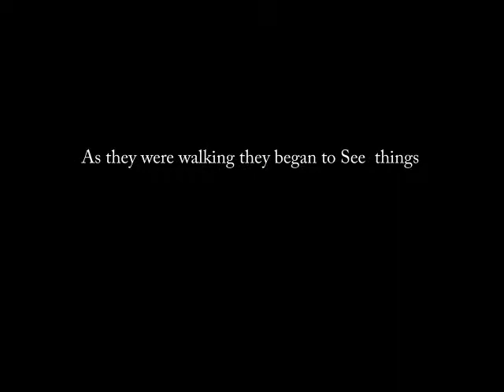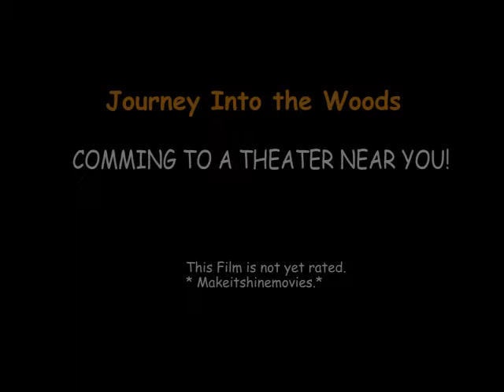Journey into the woods